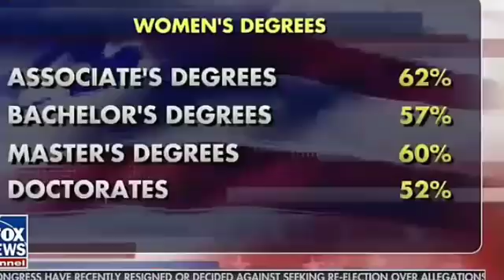"Women are WINNING, Men are FAILING" Tucker Carlson: This is Wrong & Must be Corrected